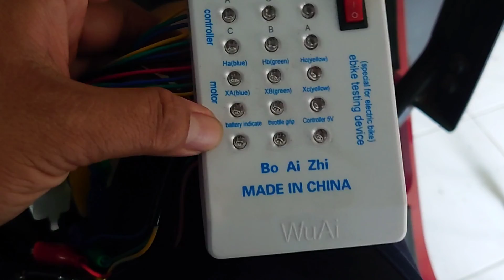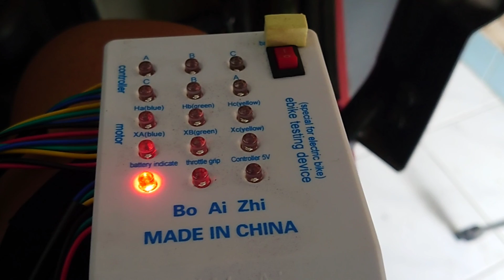servis throttle gas Selis Balis, ganti sensor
sensor yang dipakai seri 41F beli di tokoonline